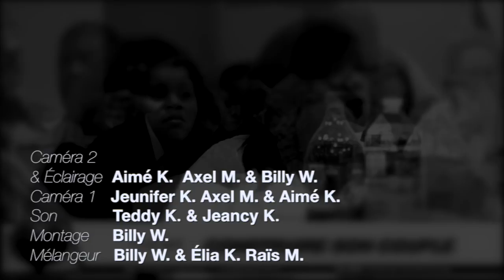Douglas Kiongeka - Construire son couple (Partie 1)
Titre : Construire son couple (Partie 1)
Orateur : Douglas Kiongeka
Lieu : Villeneuve-le-roi, France
Date : 01/05/2018